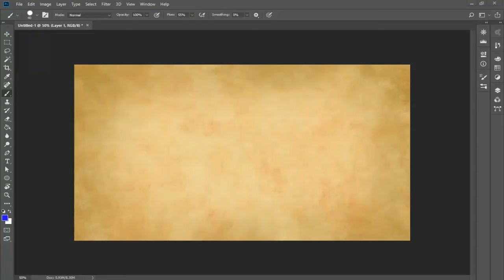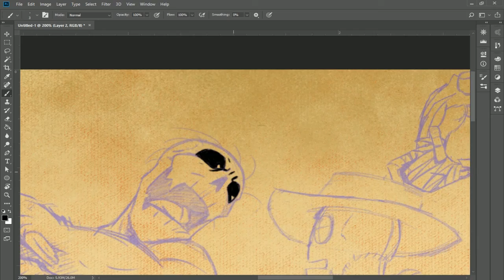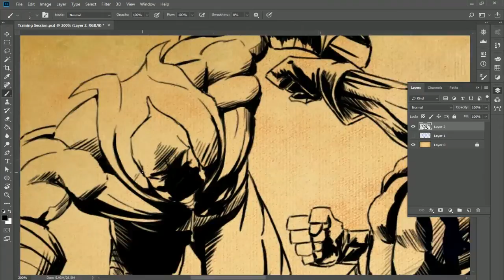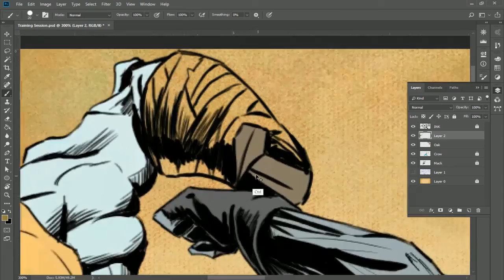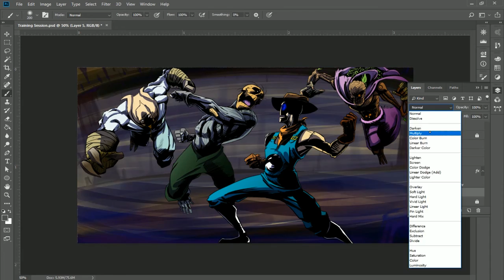Training Session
just a drawing of my original characters